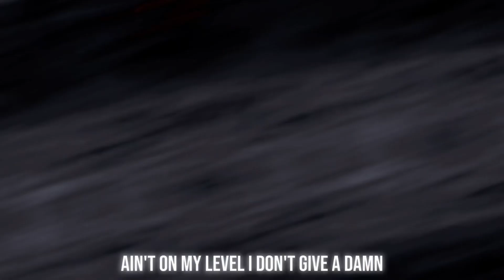Xtra - Tekken | Ft. Shima Shy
Xtra - Tekken | Ft. @shimashy5480 (Prod. ‎‎@Wxlfstealth.  )

Thumbnail By GreckVx
Amv by @itzven

Basically what im sayin is go follow everything in my linktree